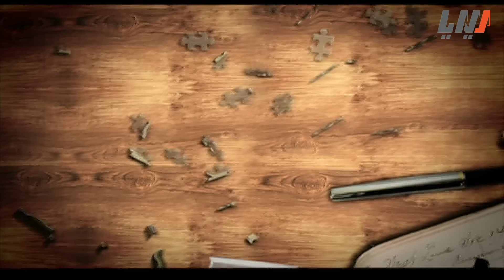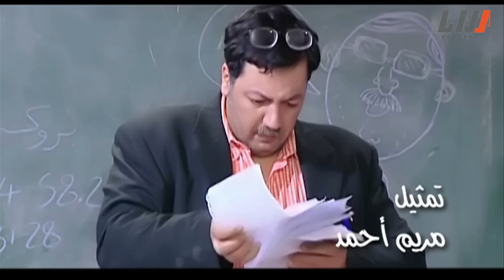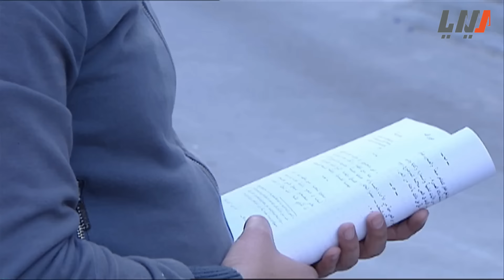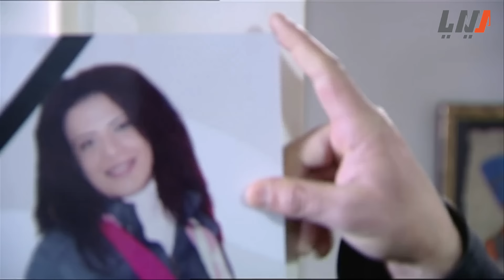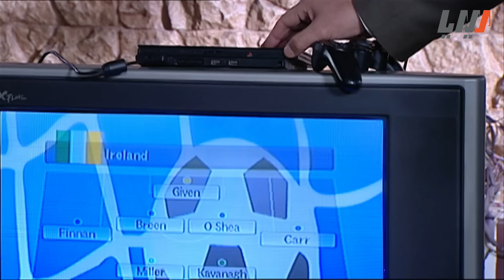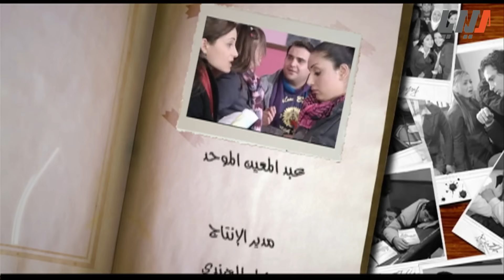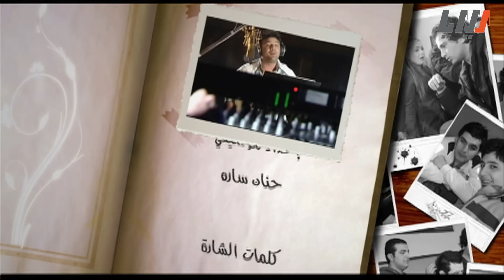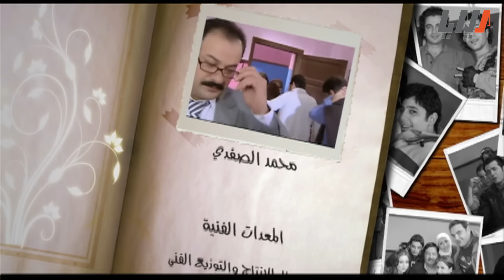مسلسل ايام الدراسة الجزء الاول الحلقة 26 السادسة والعشرون | بأعلى دقة